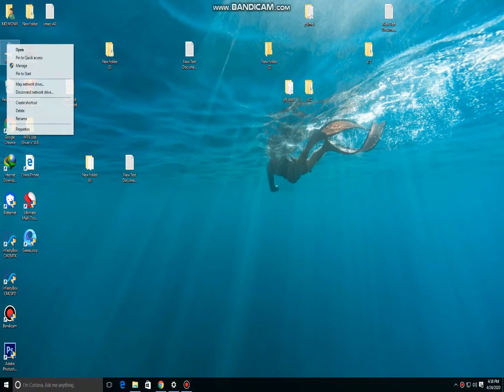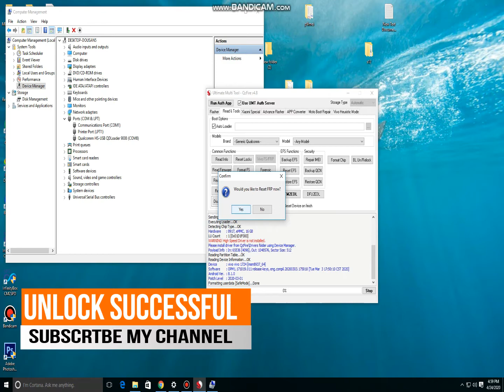vivo Y71 Unlock password umt Frp unlock umt